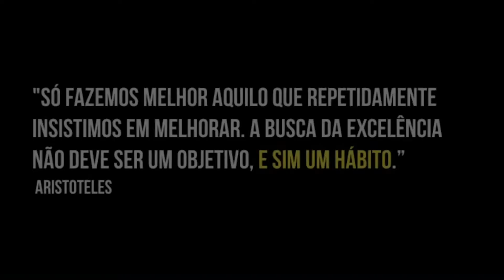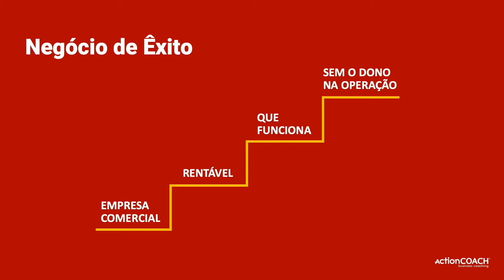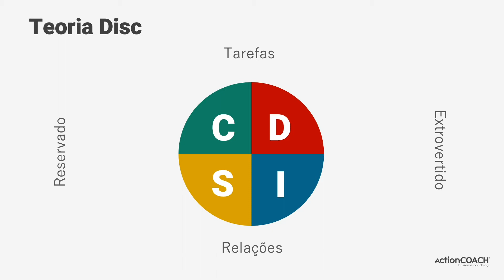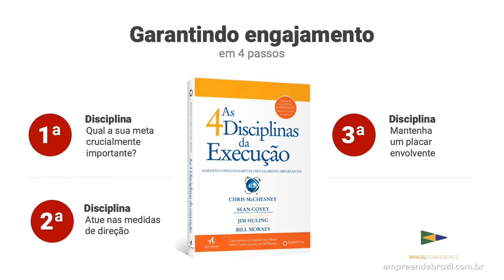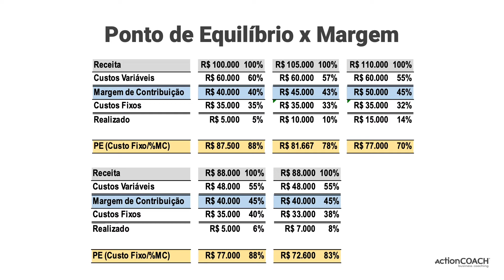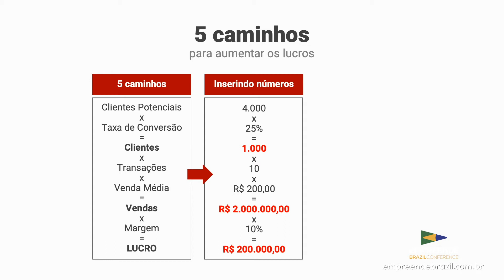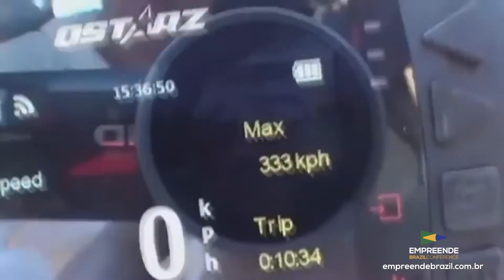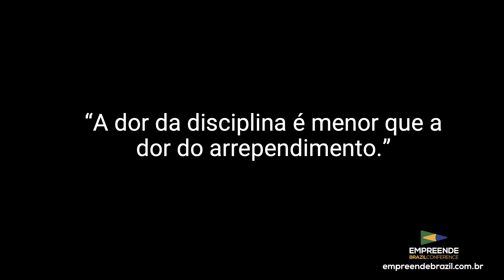COMO TER INTELIGÊNCIA NOS NEGÓCIOS E GARANTIR O LUCRO? Vinícius Carvalho no Empreende Brazil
5 passos para garantir o lucro do seu negócio com Vinícius Carvalho no palco do Empreende Brazil Conference.

QUER SER PARCEIRO DO EMPREENDE BRAZIL?

Quer participar dessa incrível experiência na próxima edição?